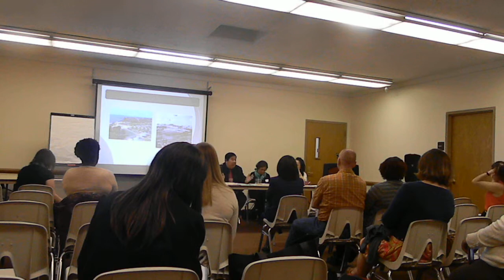DSCN02612 Important Values My Parents Imparted to Me. Asian & Asian American Panel NIU